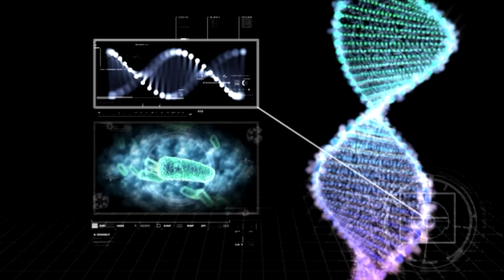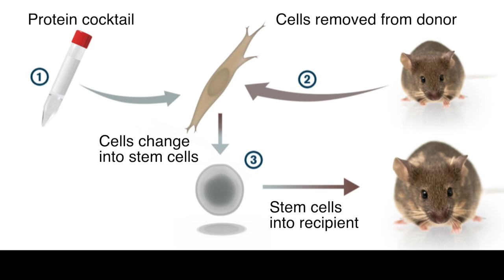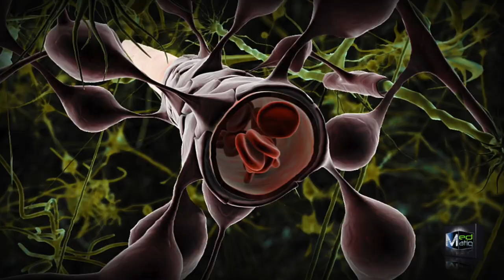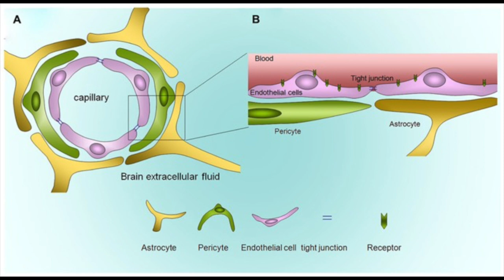Animal Research News (January 2023)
This month's animal research news includes changes to FDA animal testing requirements, zebrafish embryo development,  reversing signs of ageing in mice and bypassing the blood-brain barrier to deliver antibodies to the brain via nasal nerves.

Chapters
0:00  FDA to no longer require animal tests before human drug trials
0:45  Microsurgery shows how zebrafish embryos grow
1:25  Reversing signs of ageing in mice
2:53  Nasal delivery of antibodies to brain in mice

Shinya Yamanaka in his laboratory: Gladstone Institutes/Chris Goodfellow
Stem cell diagram: adapted from nobelprize.org
Ageing mice photo: D. SINCLAIR/HMS, Science
Aged mice video: Harvard University
Blood brain barrier image: Ben Brahim Mohammed
NogoA structure: ResearchGate.net